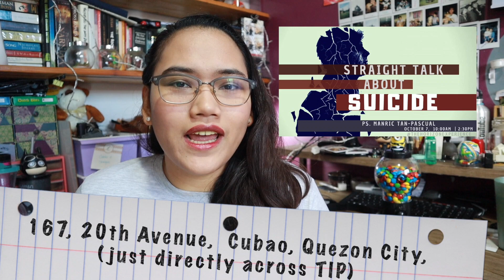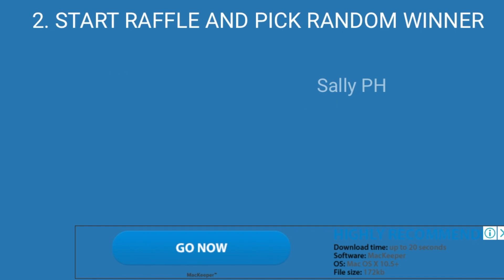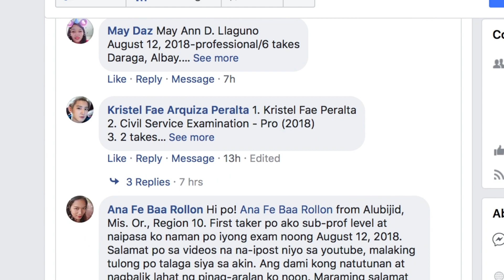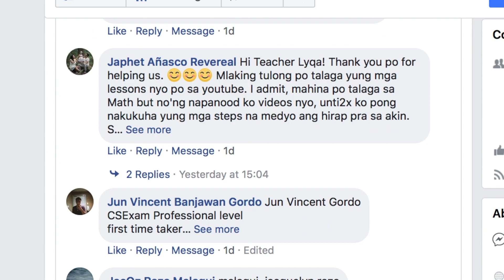Giveaway Announcement + 80k Online Review Giveaway Instructions & Important Announcements!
Make sure that you follow all the instructions to get a chance to win free access to the Online Review Program.

Horizon Ministries Address:
167 20th Ave, Cubao, Quezon City, Metro Manila

Happy learning!